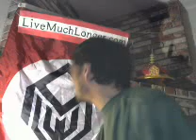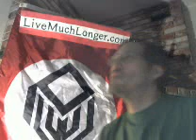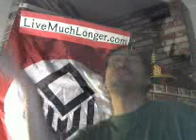I was once hooked on strip clubs and went there 7 days a week pt2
Me talking about strippers.